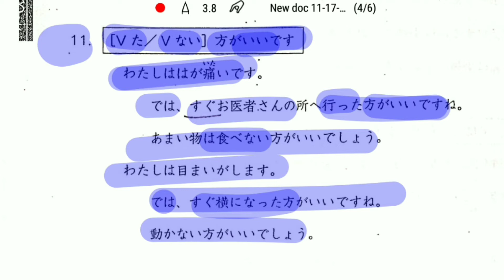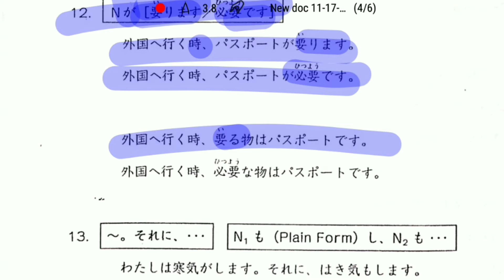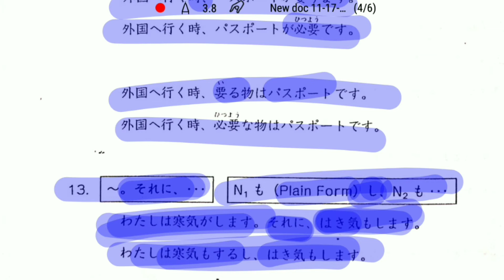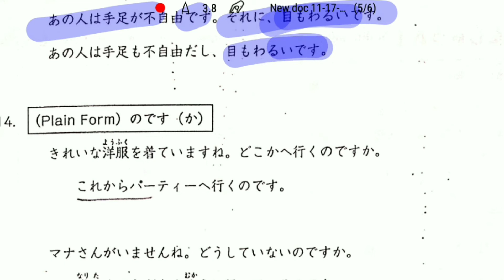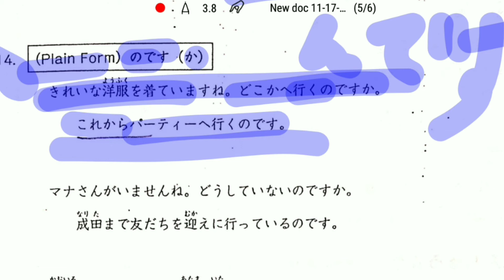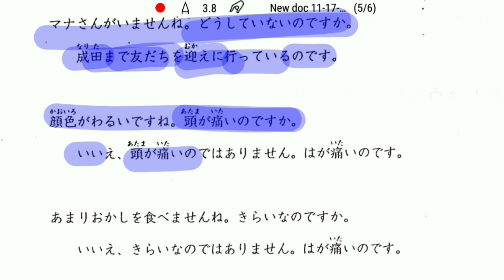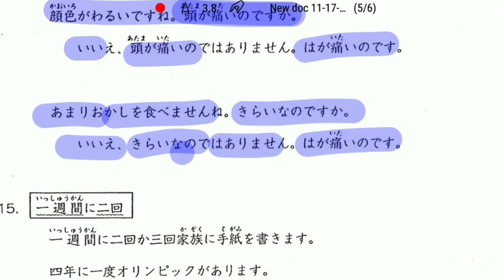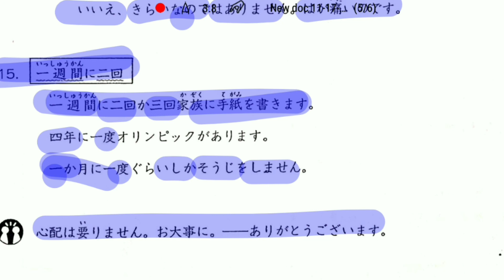CHAPTER-18 |Part-3|JP-2|DIPLOMA COURSE| DELHI UNIVERSITY JAPANESE LANGUAGE COURSE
WE HAVE MORE JAPANESE STUDY MATERIAL FOR LEARNING VERY EASLY
EVERYTHIS ARE FREE .NO CHARGES